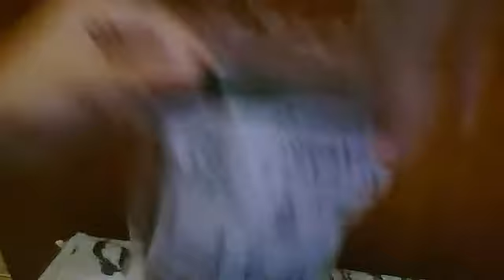Super Mario Mcdonalds Happy Meal | Mario With Pipe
Instuctions:

First When Its Up Push Mario's Head
Second One Push The Button In The Bottom.